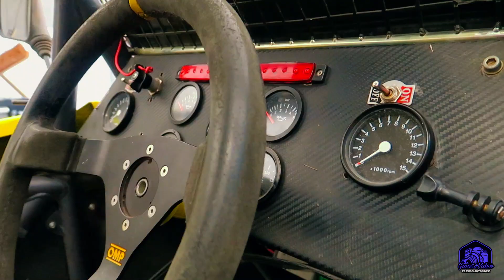Autocross || Matschenberg || DM || 2023 || Friday || Best Of || By GINO54VIDEO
DITAILS ABOUT MY VIDEOS !